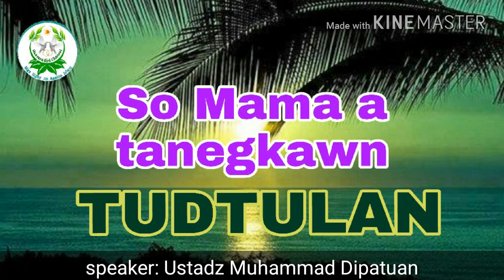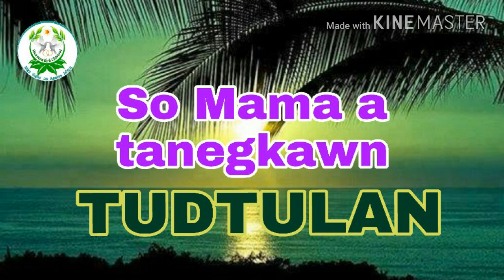Tudtulan ● So mama a tanegkawn □ Muhammad Dipatuan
Bico Furom